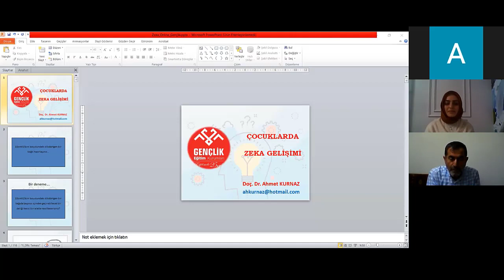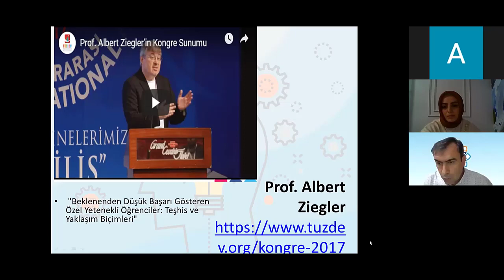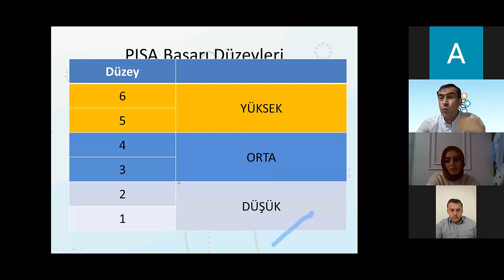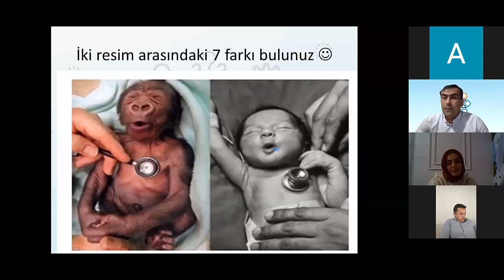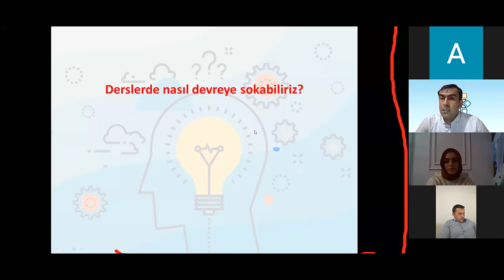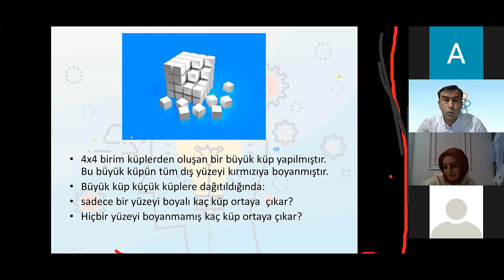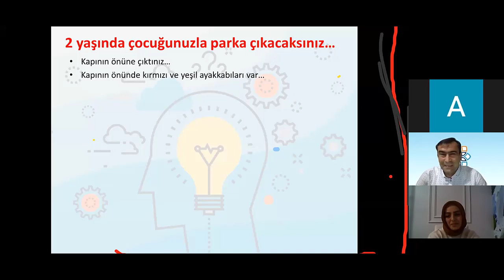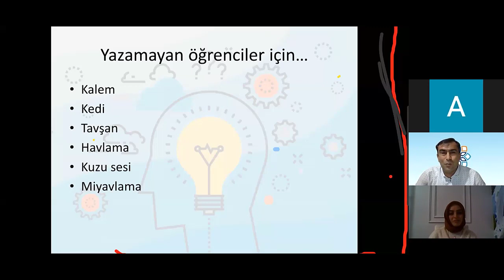GENÇLİK İLE BİLİNÇLİ EBEVEYN SEMİNERİ 2-Doç. Dr. Ahmet Kurnaz-Çocuklarda Zihinsel Gelişim-13.03.2021